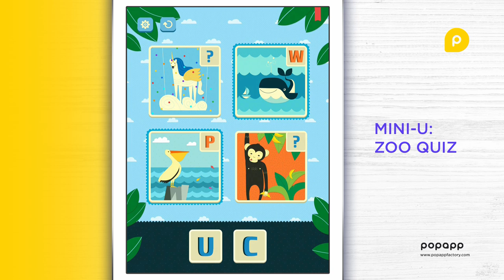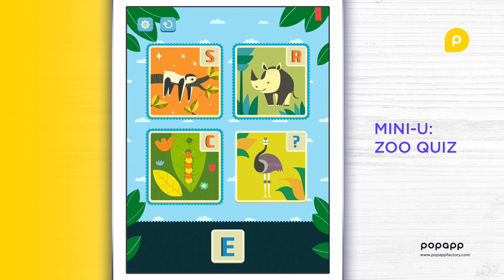iPad game for kids - Mini-U: ZOO Quiz - let your child practice alphabet and learn the letters!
Fun quiz game to test baby's knowledge of the alphabet!
Children can practice and learn the letters while taking a quiz. Game provides your child with immediate feedback -- helping to memorize the letters correctly.

ZOO Quiz includes:
- funny, bright, creative pictures
- 35 animal picture letters of the alphabet
- narrated letters (classic and phonic style) and animal names
- new languages (German, Spanish, French, Dutch etc) will be added for free at next app releases

Welcome to our ZOO!

About PopAppFactory
PopAppFactory -- an independent game developer of digital educational apps for kids from 2 to 12 years old. We make innovative and aesthetically perfect digital toys for kids that shift mobile experience from entertainment to education.